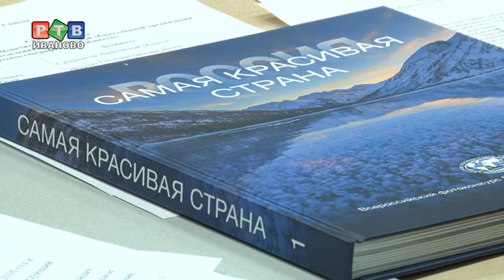Состав попечительского совета РГО изменится